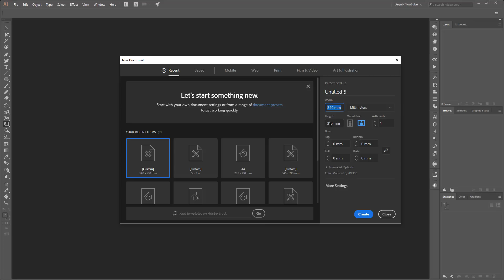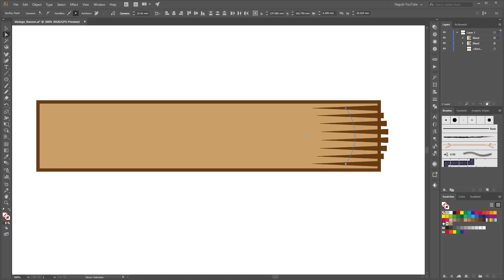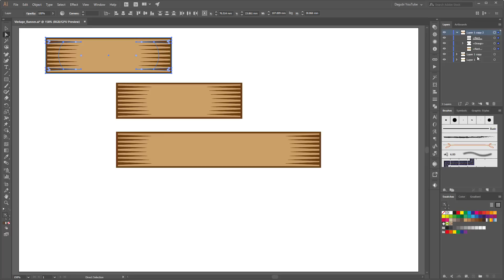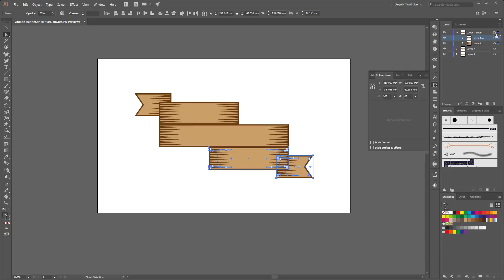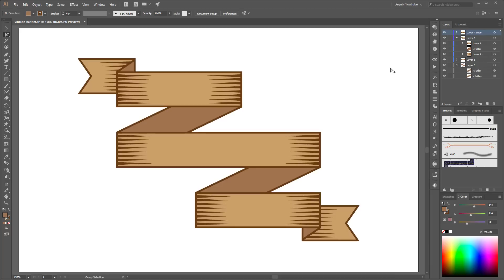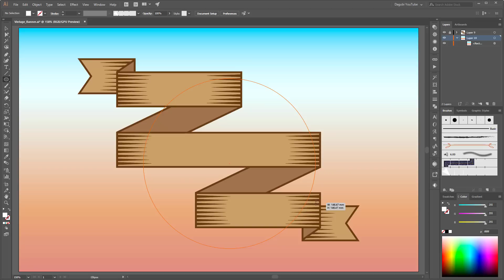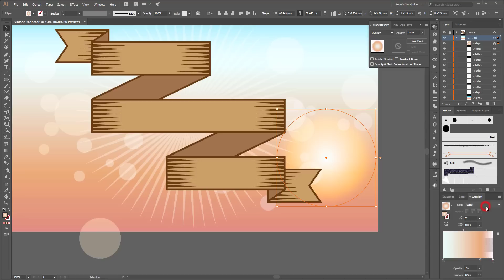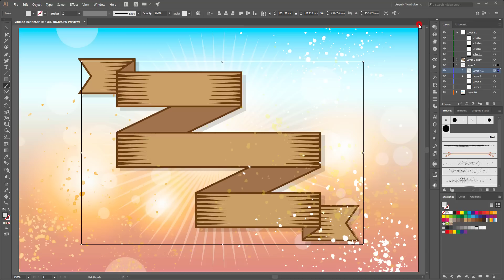How to Design a Vintage Banner - Adobe Illustrator Tutorial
In this Adobe Illustrator Tutorial I show you how to make a Vintage Banner. In this Tutorial I show you how to work with the Bland tool. Learn how to make a Vintage Design Element. How to create a colorful Background in Adobe Illustrator.